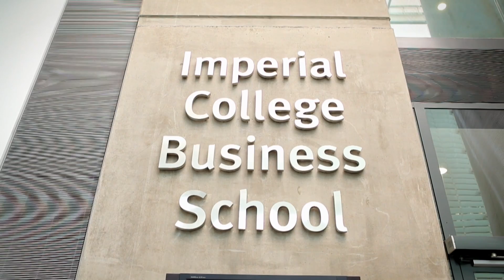Research series: University-Industry Relations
In this video Dr Markus Perkmann explains his research on the challenges of university-industry collaboration including the barriers and incentives for academics choosing to engage with industry.